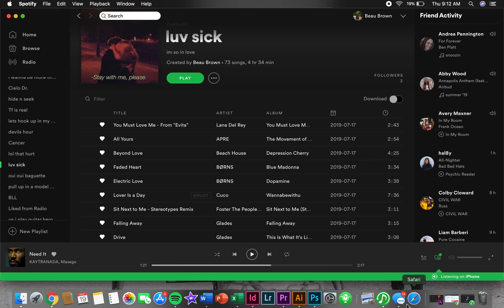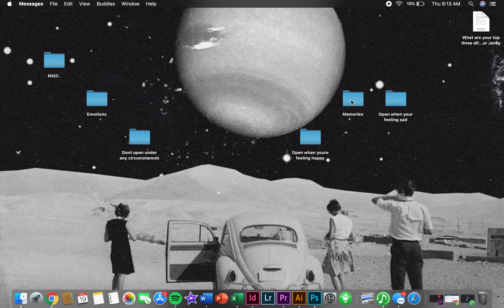Digital Media Video Project